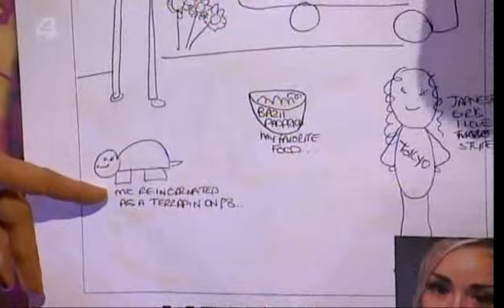BBUK 11 - BBLB - Day 41- Part 3